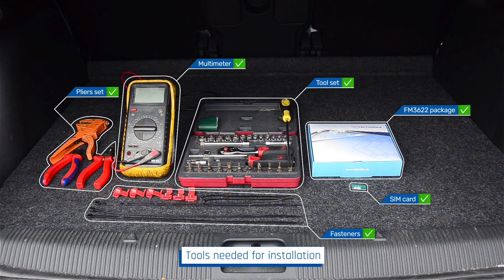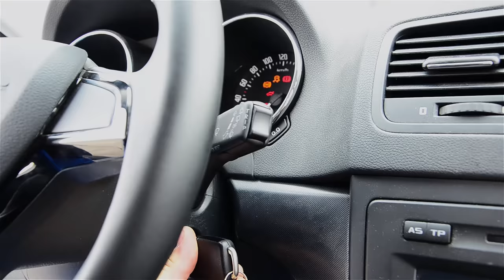Teltonika Tracker Installation Guide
Teltonika – Easy key to IOT!

The purpose of this video is to show how easy it is to install Teltonika tracking device professionally and effectively.